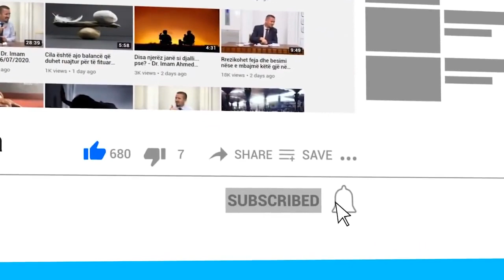Nëse e qajmë të vdekurin a marim gjynahe, dhe çfarë i ndodh atij kur e qajmë?